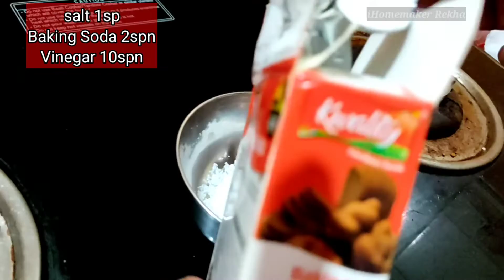IMPORTANT KITCHEN TIP|| Gas Stove Cleaning SIMPLE SOLUTION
Hi,
   In this video you have superb Kitchen tip.
How to clean your gas stove stains? A simple solution is taught .
Fruit Vinegar
Baking Soda

Rekha Jai